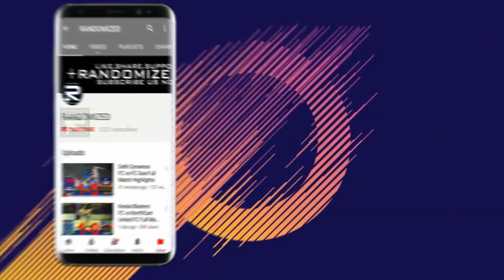Delhi Dynamos FC vs FC Goa Gameplay Highlights | FIFA 18 | ISL MOD GAMEPLAY | 2019 | RANDOMIZED